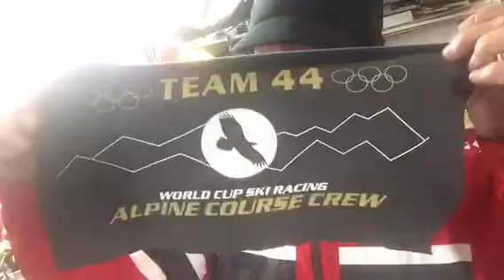The ski report with Thomy t upcoming season 2018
Get excited start looking at your gear figuring out if you need some maintenance on your ski equipment and let’s have a great winter stay tuned for Ski tips with Thomy T